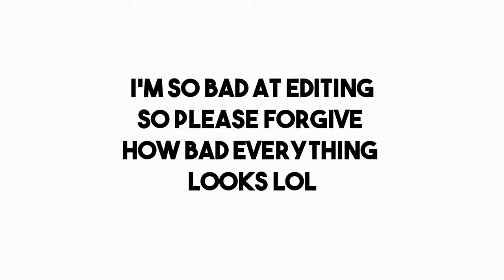Let's Mosey and Fight Sexyroth! - Final Fantasy VII Part 4 (THE END)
This is the final instalment of my first ever Final Fantasy VII playthrough and I loved the game so very much. It opened my eyes to the franchise beyond my first Final Fantasy (XIII) and I have very much fallen in love with the series.